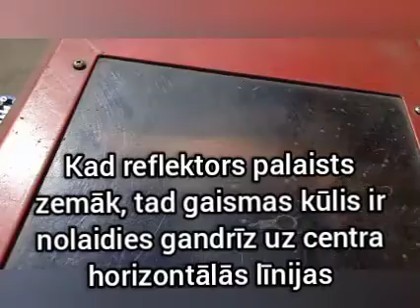Low beam height adjustment Iveco Magirus